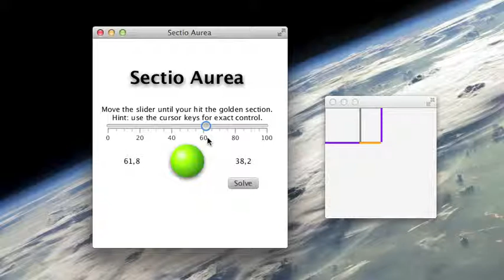JavaFX: SectioAurea Demo